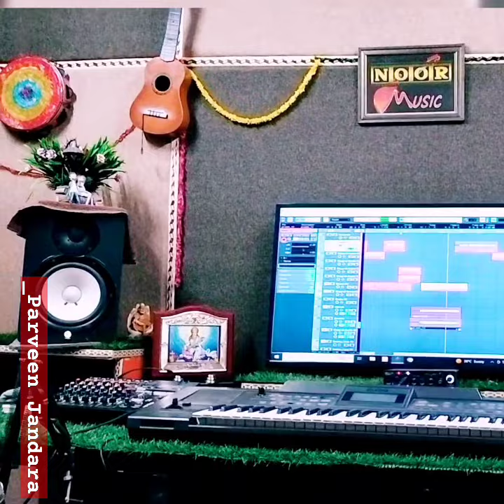Banjo dubb Part -2